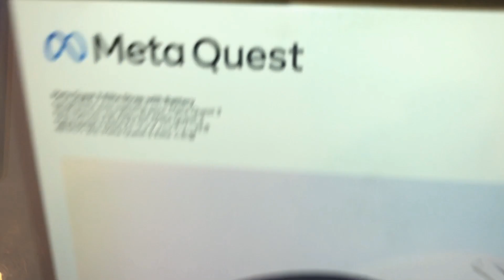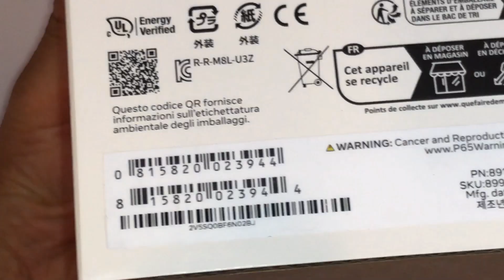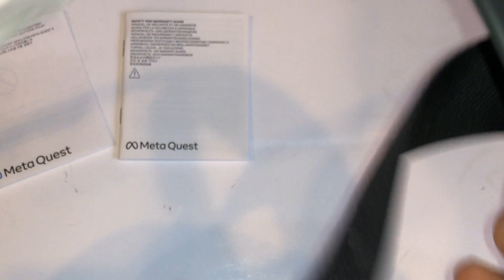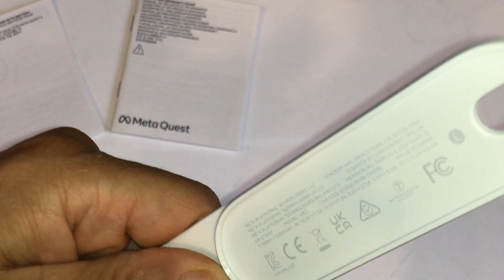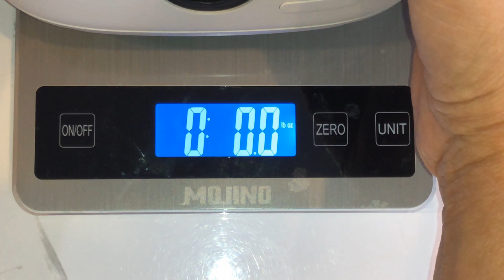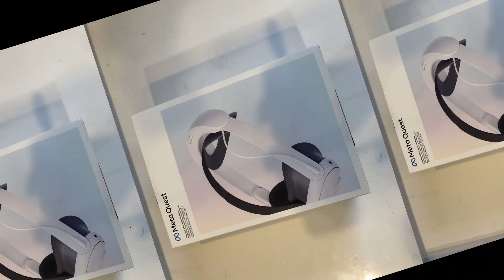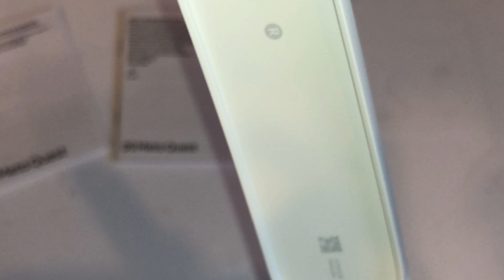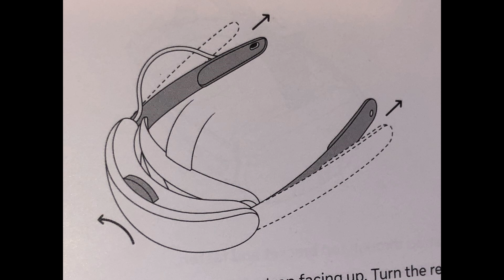Detailed Look at @ Meta Quest 3 Elite Strap with Battery Gray install Setup Put Mount Long Version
Detailed Look at @ Meta Quest 3 Elite Strap with Battery Gray install Setup Put Mount
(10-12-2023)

Cost:  $129.99